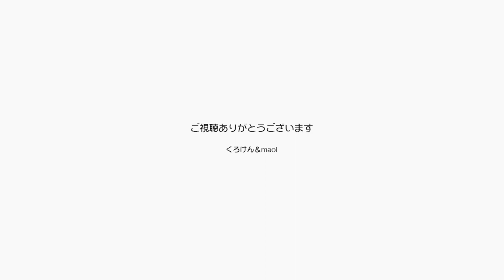毎回パパのトイレに付いて来るジャンくんはかわいい 【Jean & Pont 2448】2021/4/7 保護猫ジャンけんポン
東京住まいの頃はマンションだったのでパパのお風呂を覗きに来るジャンくんでしたが、神奈川の戸建てでは２階で室内飼いと言う事情で１階の風呂場には行くことができません。
そこでジャンくんはパパのトイレごとについてきて甘えるようになりました。
動画では色々な問題で紹介しにくいので今まではあまり出していませんでしたが、今回は可愛いシーンをお届けします。
他で甘える様子とちょっと違っているのがわかりますか？